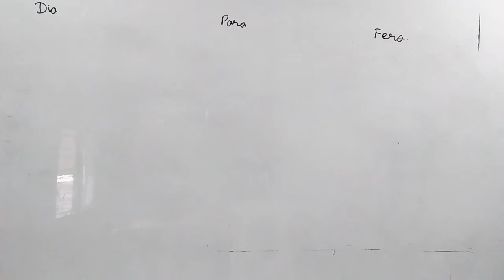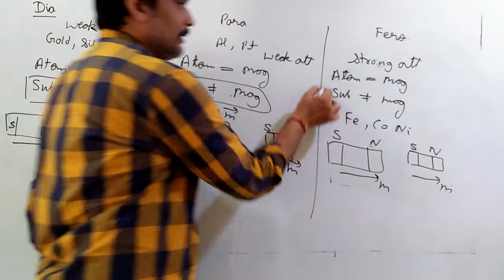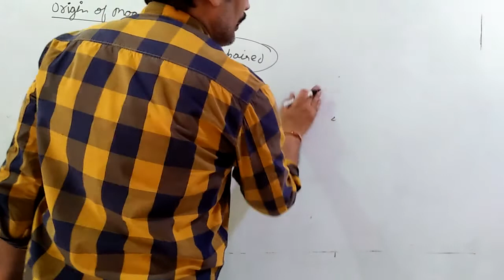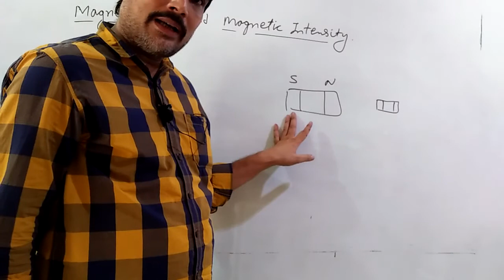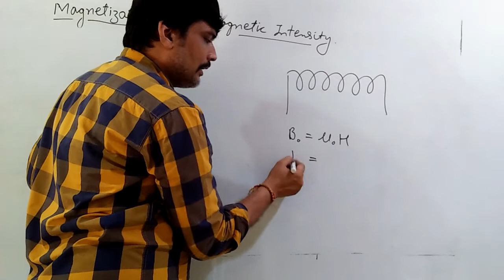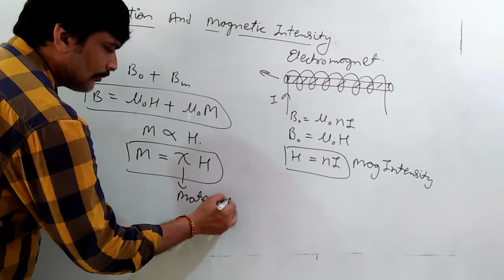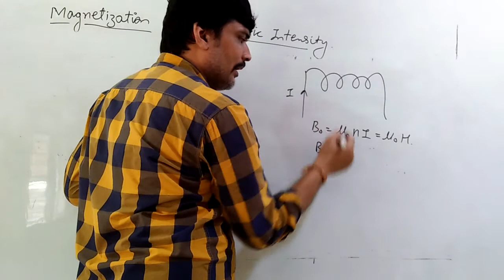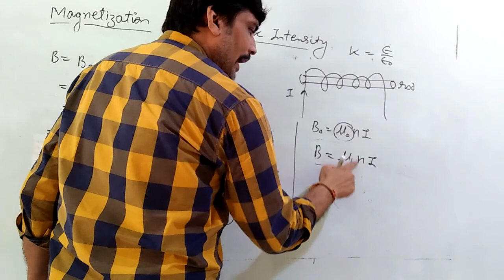Magnetic Materials Video 3